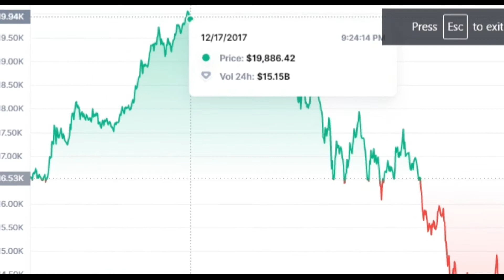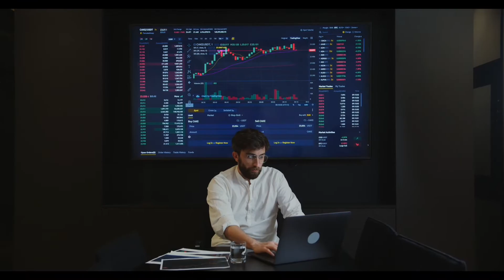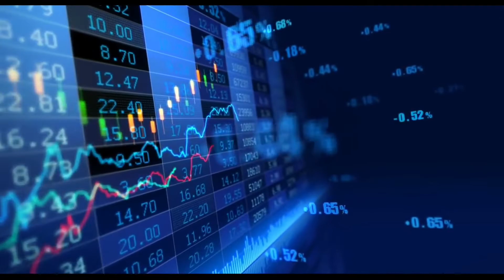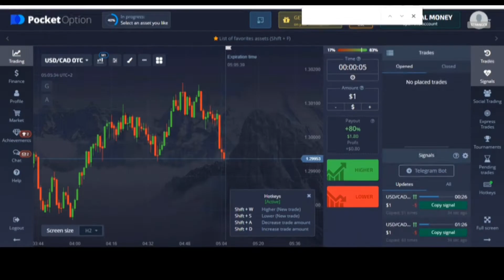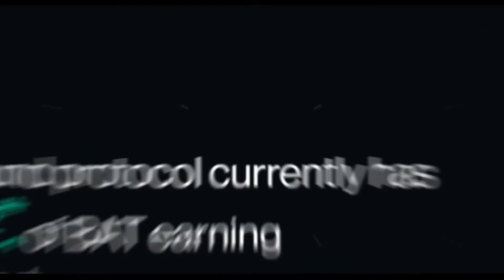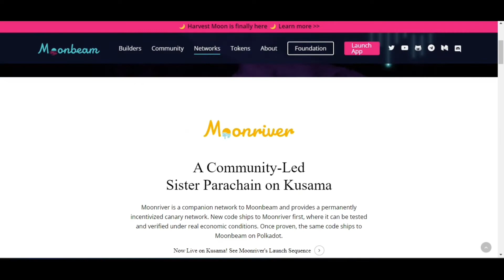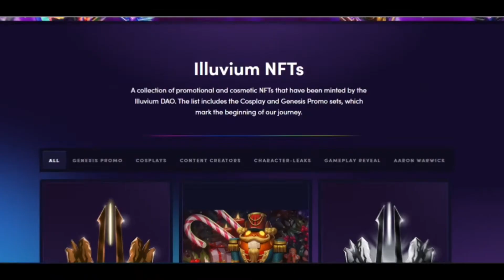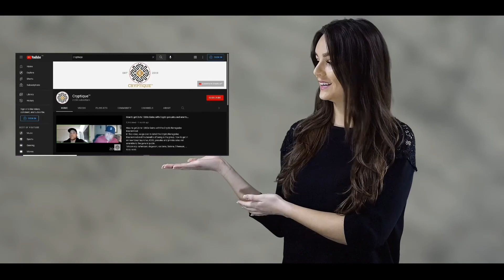Get Wealthy In this Bear Market! - Last chance!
Love You All & Wish You All The Best❤️!! Investing Videos

The crypto winter has arrived, without a doubt. Bitcoin is dropping to levels I didn't think would be achievable until much later. Major projects are collapsing, and everyone is terrified. So, how can you make it through a crypto winter and bear market? In today's video, you'll find out.
Welcome to Cryptique. A channel that gives critical evaluation or analysis, especially in dealing with Crypto. Everything regarding Money, Finance, Investing, Cryptocurrency and Blockchain related topics including ICO's, NFT's and Yield Farming.
Bitcoin has officially become bearish. Using the chart from 2017, we have officially fallen all the way back to the old all-time high of $20,000, which was reached in December of 2017. The profits from 2021 have been fully erased. The fact that miner capitulation hasn't happened yet is fascinating. Thinking back at the 2018 bear market, miner capitulation, or also known as a steep drop in hashrate as miners exited, didn't occur until November of that year, with the hashrate bottom occurring the following month. This was a complete year after Bitcoin's all-time high in 2017 and when it ultimately fell below $3,000. Even with declining prices, the hashrate has been steadily increasing, as evidenced by today's hashrate. Despite this crypto winter and bear cycle, there hasn't been a miner capitulation. Which leads me to believe that we haven't yet reached rock bottom. More cold crypto weather is on the way, which means more price volatility.
So, how are you going to endure this and what's to arrive? This was a full-on bear market, as I've been claiming since I confirmed. These are unintended benefits. They allow individuals who stay put to acquire prices that people only dream about in a bull market. So, what's my best piece of recommendation in these markets? You must have a source of income and some disposable income in order to begin acquiring at bargain pricing. Now, I'm confident most of you who are watching my videos work, so keep it up. But if that job doesn't provide you enough flexibility to invest, quit and become full-time crypto! That was obviously a joke, if you couldn't tell. In actuality, if you need additional money to invest, start a side business that can supplement your income and give you that extra cash.

Now, I'm not going to tell you what you should do for a side hustle because there are so many alternatives. You may work as a picker, selling items at yard sales and reselling them online. You may work as a bartender or waitress on the side.
However, I would like to discuss the crypto industry's side hustle opportunities. In a bear market, finding coins that crank 100x is impossible. Coins will fluctuate every day, however. The best time to learn day trading is during a bear market. Profiting from the daily fluctuations in coins, stocks, shares, and precious metals and more.
I'm not a technical analyst, as everyone should know. Fundamental analyst is what I call myself. I am aware, however, that TA has value. It just doesn't suit me, but it could be for you! So, where do you go to get your learning? You do not, however, purchase one of those trading courses offered by youtubers. "The greatest information on cryptocurrencies will always be free," is one of my mantras. So, seek for youtubers who provide free or primarily free content and have an excellent track record of profitable trades during live trading! So, once you've done your research on TA and found tactics that you think will work, it's time to put them to the test using fake money before testing them out in the actual world. Most significant exchanges now provide you with this option.
Binance has a spot test network, BTSE has an excellent spot testnet, and Kraken has an excellent futures testnet. If you want to trade something other than cryptocurrency, Pocketoption offers a demo account that allows you to trade currencies, a few cryptos, commodities, equities, and indices.
But, like me, what if the tension of trading isn't for you? There's always the alternative of pursuing the traditional route and becoming a regular farmer! No, not in the traditional sense of raising crops, I'm pertaining to yield farming. Despite being in a bear market, there is still yield to be generated on crypto assets. or hodling Bitcoin, eth or any of the top ten crypto currencies.